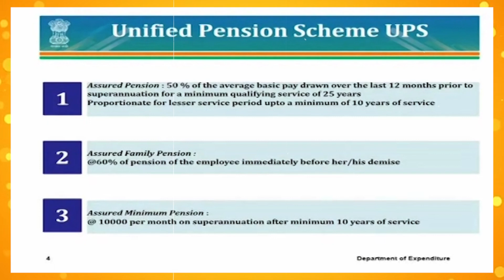UPS: Government's Groundbreaking Initiative for Pension Assurance and Security"